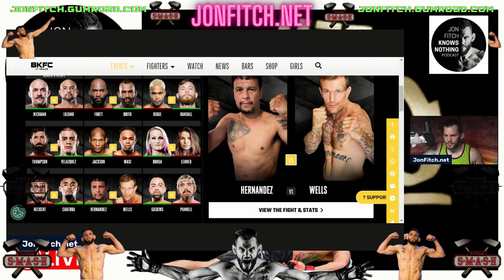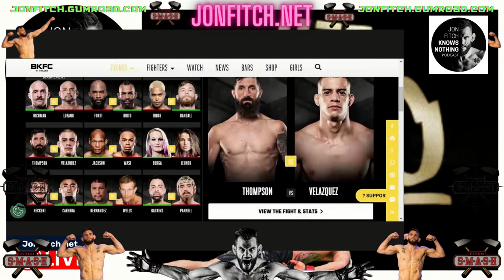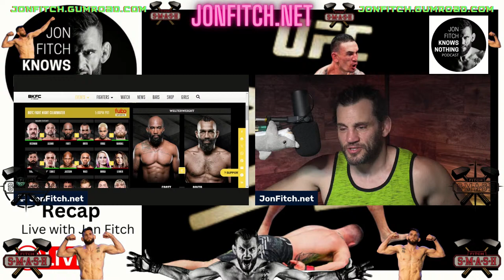Jon Fitch Knows Nothing ep. #263: BKFC, PFL, UFC 300 Recap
It was a great weekend of fights. I caught both the PFL and BKFC on Friday. Both cards were solid and had a lot of great action. Unfortunately, UFC 300 on Saturday night was outstanding and will overshadow a lot of the action that went down on Friday. I'll dive into the fights and give you my breakdowns of the action. Jump in the chat, and let us hear your point of view. Super Chats are welcome and will get extra attention.